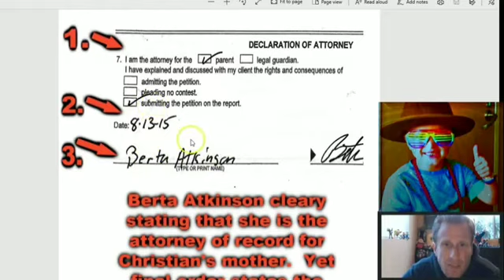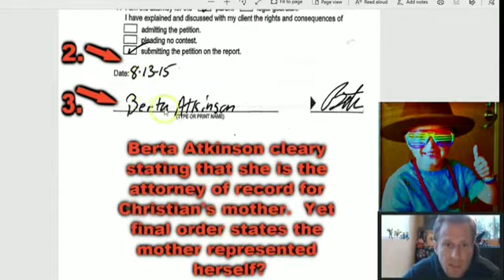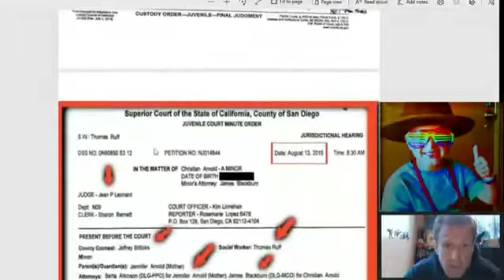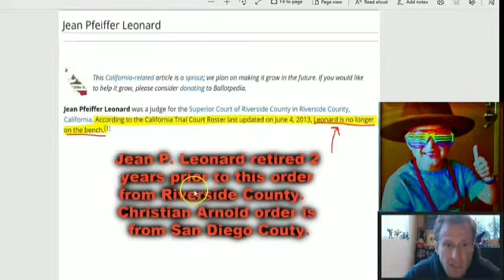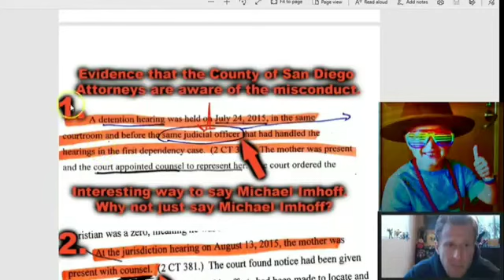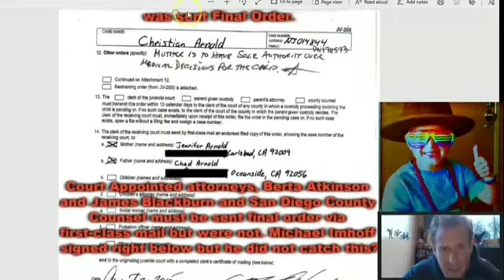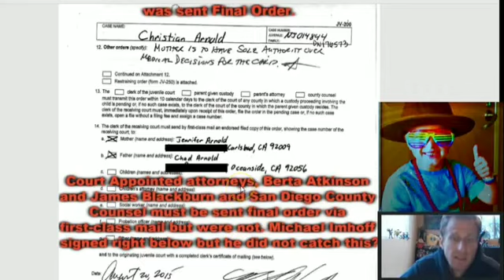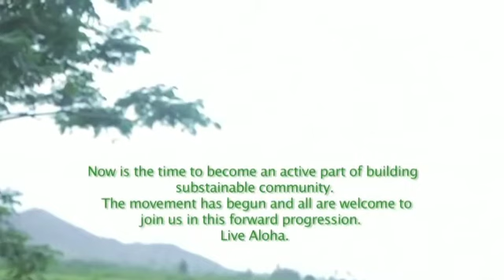"CPS Forces CHEMO & Kidnaps Boy"-Corporate STATE OF CALIFORNIA Strikes! A Father's Story!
Please visit this dad's youtube channel to support him in his fight for his beloved son that the unconscious conventional medical big pharma SYSTEM, in the defacto corporate STATE OF CALIFORNIA, has unlawfully kidnapped/claimed via fraud. We must expose the corruption, heal within, and come together as one, to take our power back! Natural rights are no man, woman, or fictional corporate entity's to take!

Namaste!

RESOURCES:
Original Video Link-Youtube Channel Arnold Family Show: